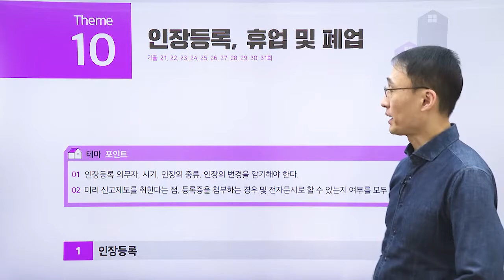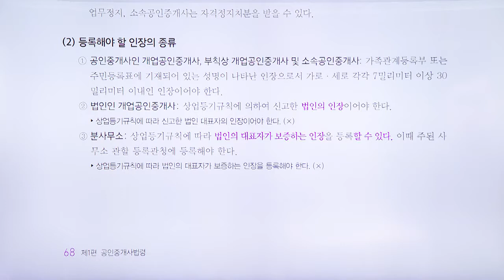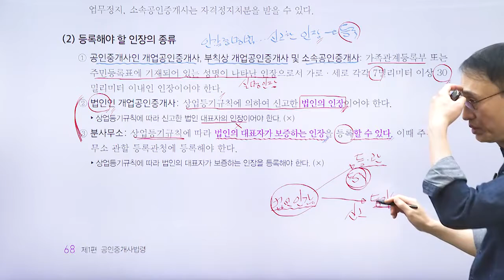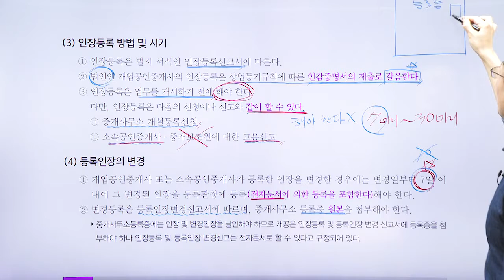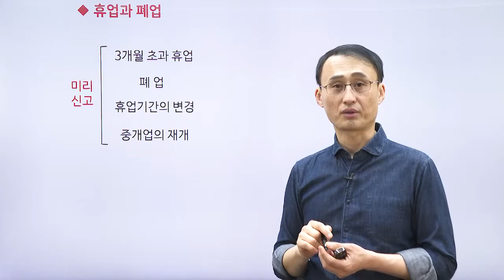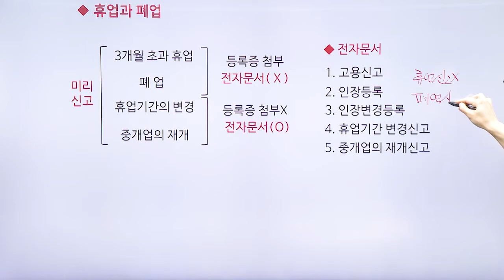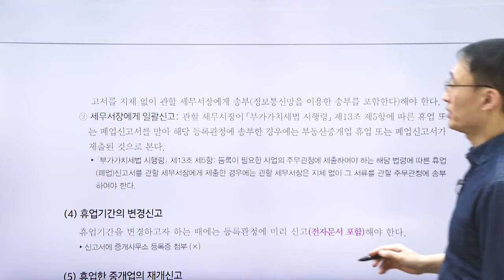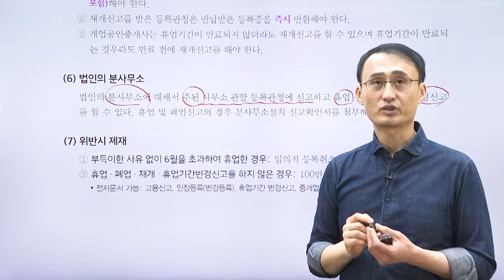공인중개사법령 및 중개실무, 9번째 테마 강의 - 인장등록, 휴업 및 폐업